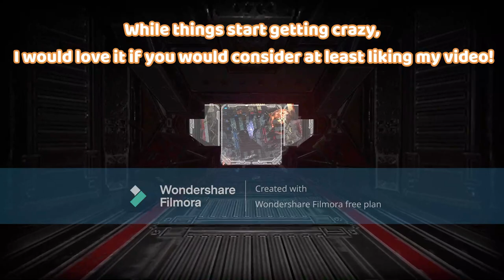Prodeus Let's Play Episode 1! (Giant Filmora Watermark, do not watch)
Why are you even here lmao